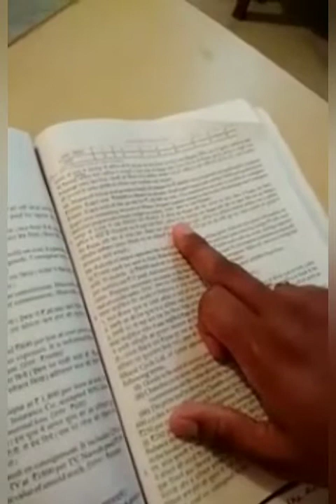लेखांकन कक्षा-12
Teach by Balveer Singh skg avm Sujangarh